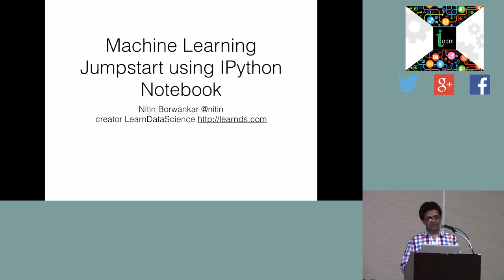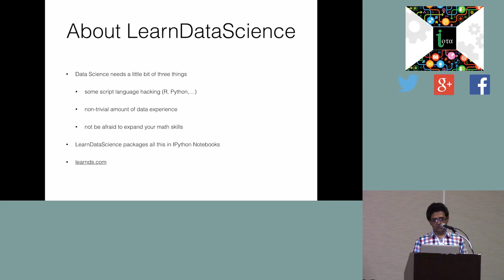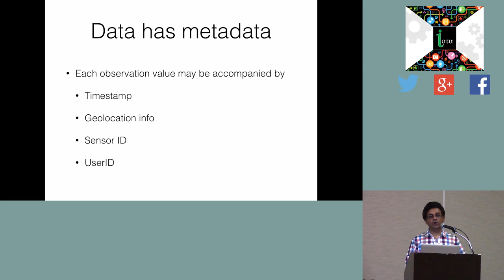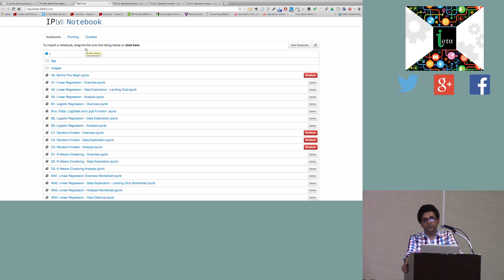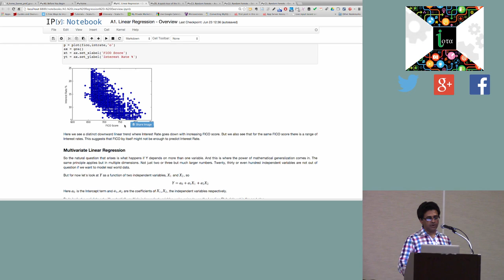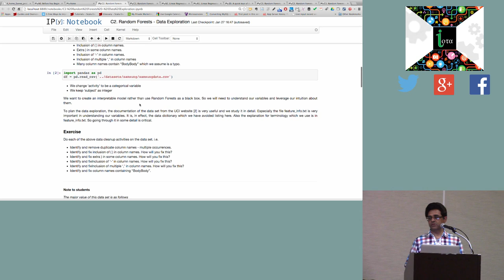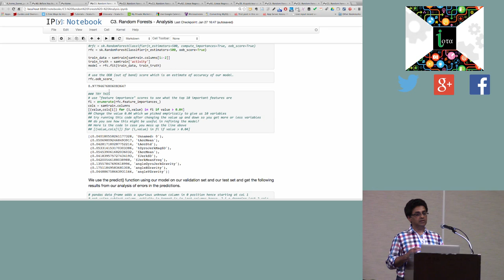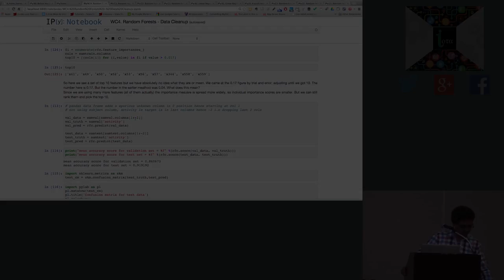IoTaConf: Nitin Borwankar, Numericc: Machine Learning jump start using IPython Notebook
Nitin Borwankar - Machine Learning jump start using IPython Notebook

This talk is meant to do a walk through of my lessons at LearnDataScience It is focused on teaching Python developers how to use Machine Learning in exploring and analyzing and building models from data and then applying them to classify and predict. One example in particular uses data from an android phone to create a predictive model of wearer position and motion using accelerometer and gyroscope data. The content is practical hands on and meant to address real world problems with this kind of data such as messiness in type, content and formats etc.